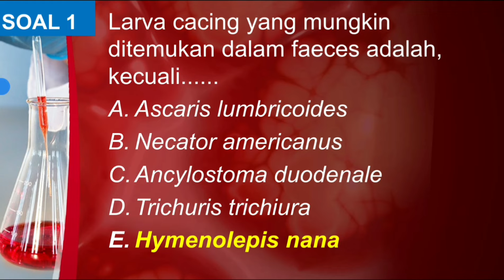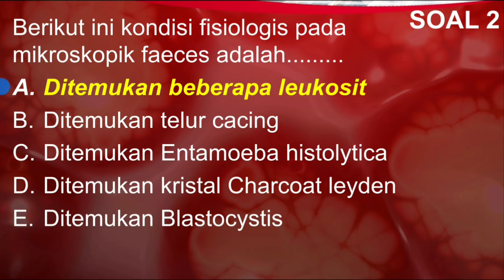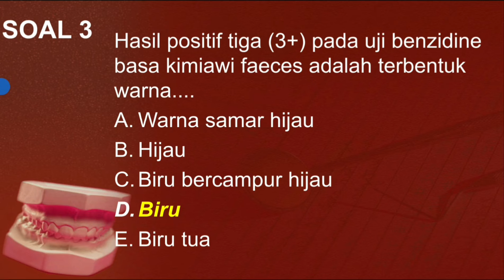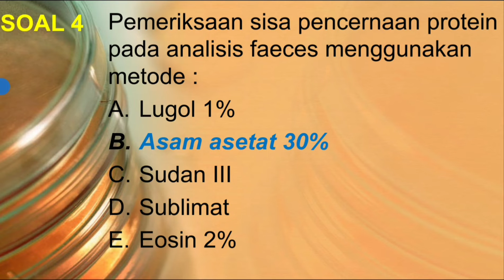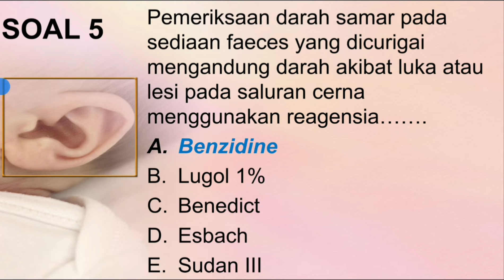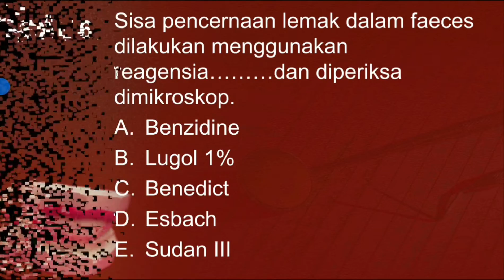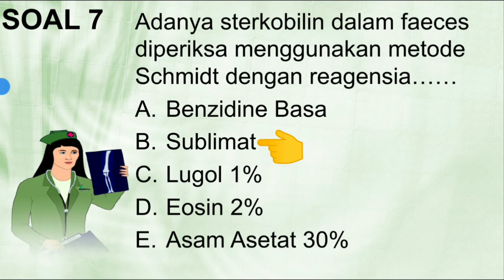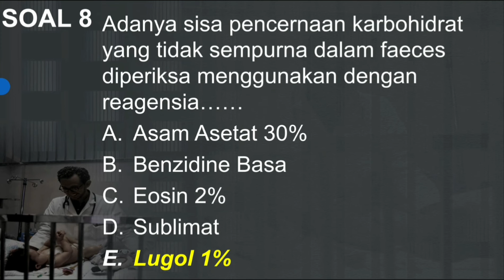16. Latihan Soal Mikroskopik dan Kimia Faeces (16B)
Berikut ini soal mikroskopik dan kimia faeces